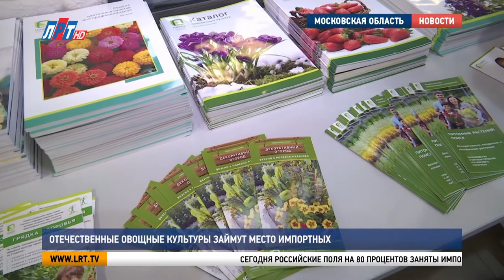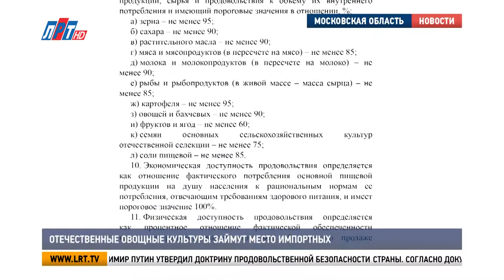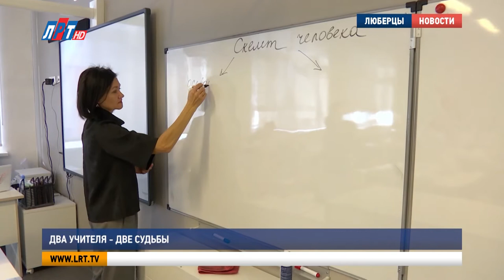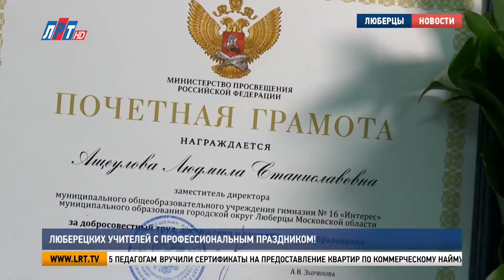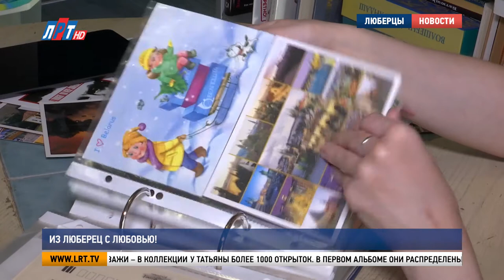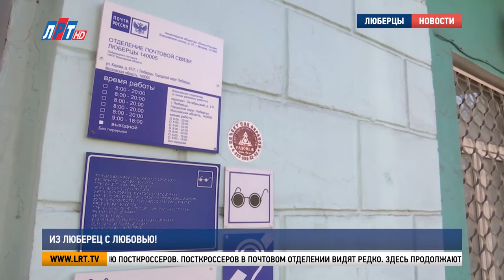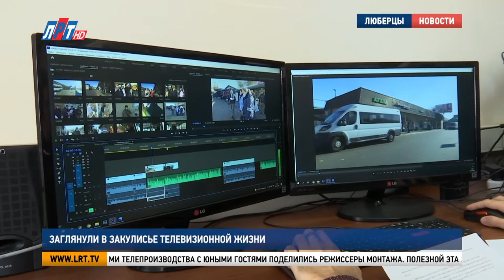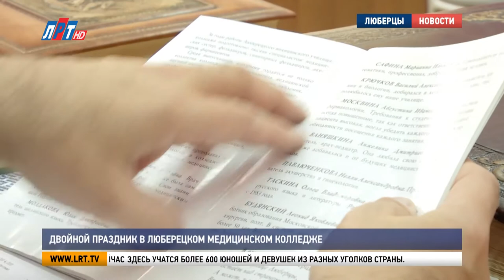Итоги недели за 9 октября 2021 г.